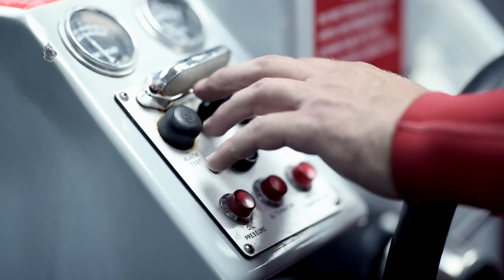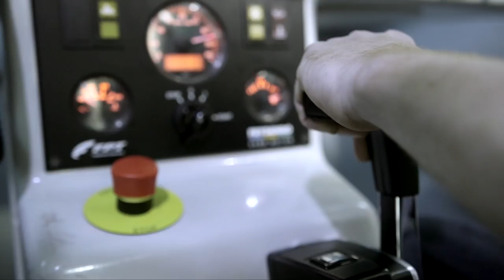Revolutionizing Lifeboat Safety in the Offshore Oil & Gas Industry | Virtual Marine Technology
VMT has been selected by the Canadian Association of Petroleum Producers (CAPP) as one of two NL Oil & Gas Innovators for 2016!

CAPP decided to showcase our story by putting together this video featuring our passionate team members as well as our lifeboat simulators. We are proud to show you what our day to day looks like, and explain why we do what we do.